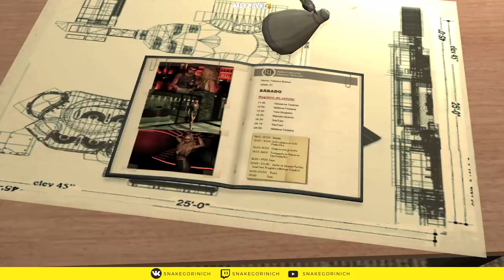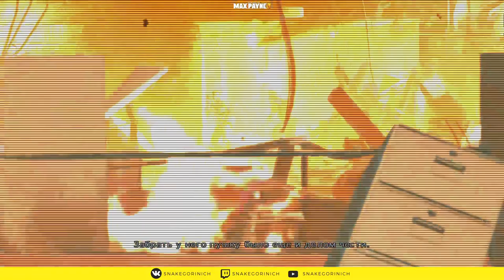MAX PAYNE 3 - OLD SCHOOL - ПОЛНОЕ ПРОХОЖДЕНИЕ 3 (БЕЗ КОММЕНТАРИЕВ)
Макс Пэйн пережил многое: на его глазах умирали родные и близкие ему люди, и эти трагедии оставили в его душе неизгладимый след. Он ушел из полиции, пристрастился к выпивке и болеутоляющим, всё больше погружаясь в бездну отчаянья. В попытке бежать от своего прошлого Макс перебирается в Бразилию и становится телохранителем богатого торговца недвижимостью из Сан-Паулу — Родриго Бранко.

Но события разворачиваются таким образом, что Макс оказывается на улицах незнакомого города лицом к лицу со смертельной опасностью. Он должен выжить — и выяснить, что же происходит.